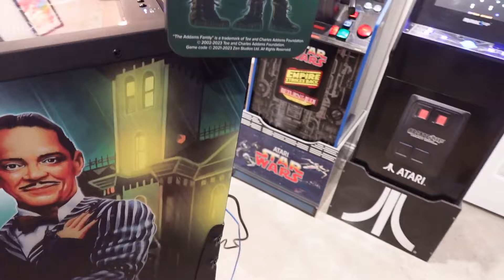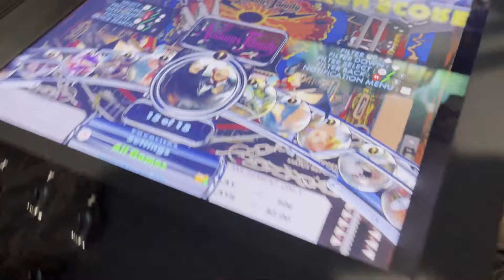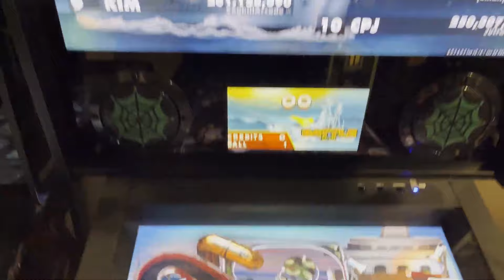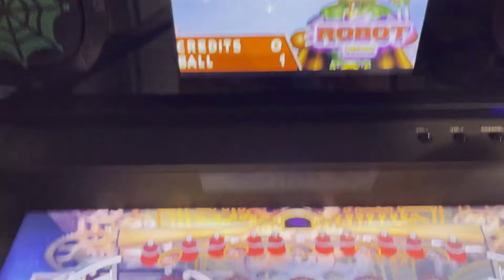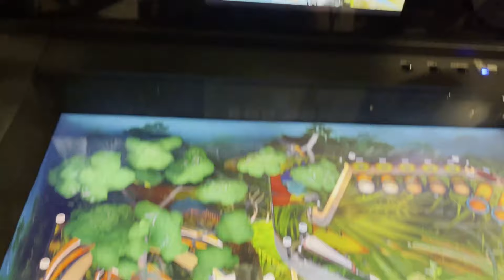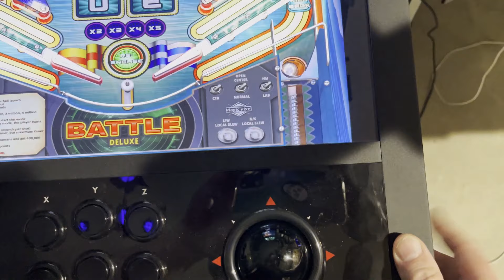AtGames Legends Pinball 4KP Addams Family 2 Weeks Later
Here are the links that are important to my coverage of the ALP 4k!

Welcome to Papa Brad's Gaming Live on YouTube! Get ready for an epic journey through the world of gaming, where fun, excitement, and adventure await. Whether you're a seasoned gamer or just starting out, this is the place to be for top-notch entertainment and a friendly, supportive live streaming gaming community. Join us as we explore new releases, revisit classic favorites, and dive into the latest gaming trends.

If you you want a voice in the home arcade community on YouTube that is not bought and paid for by Arcade1Up clicks and views consider subscribing, liking, or even becoming a channel member for only 99 cents a month. We are having a great time.  Join the fun!

Some game history research and game facts may be gathered from Wikipedia, Chat GPT,  or other online sources.